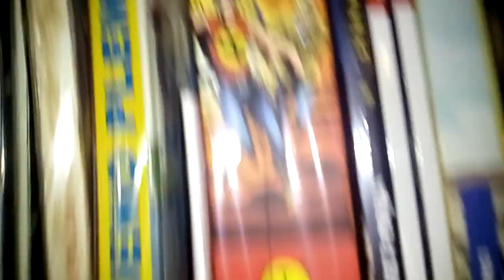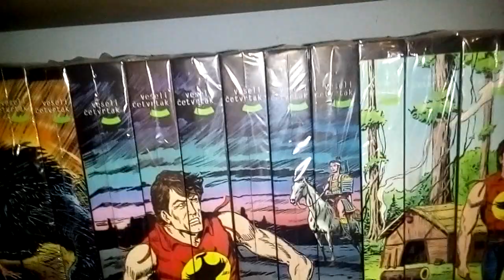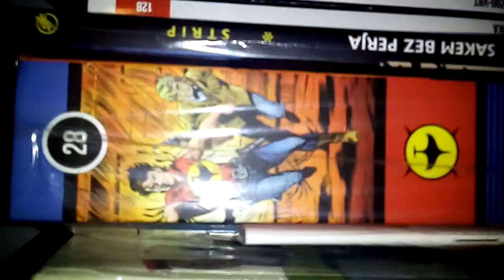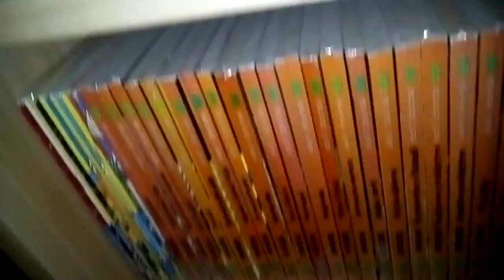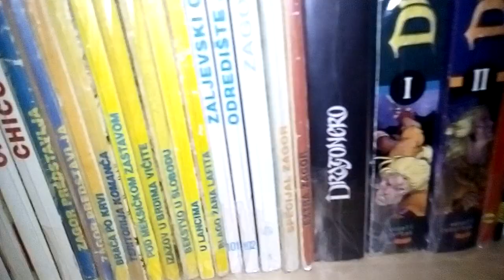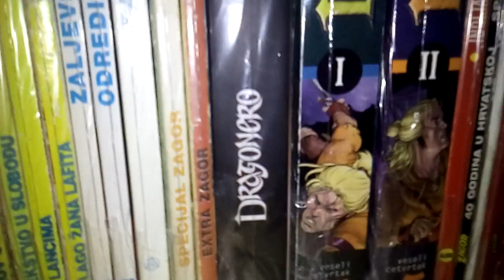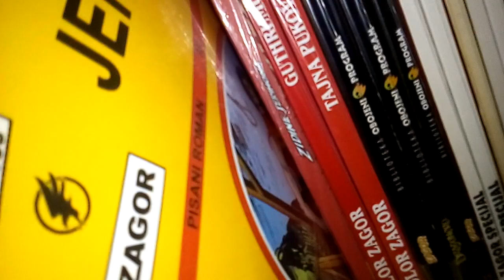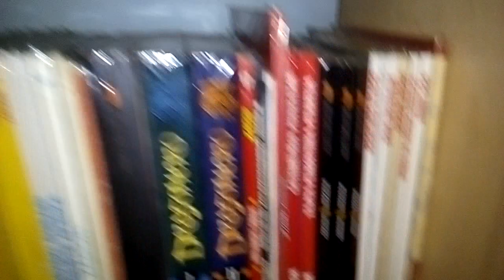MOJA KOLEKCIJA STRIPOVA (#3)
Ovo je FINALEEE ocenite ga i širite
I želim svima još veću količinu;)
® CrtaniStripovi